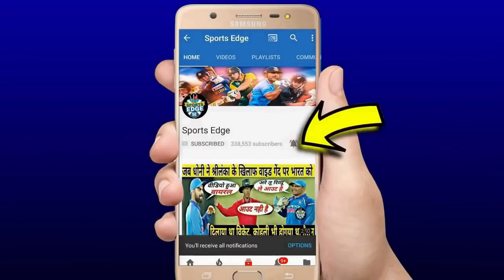देखिये,जीत के बाद Kohli ने Rohit के लिए खोला अपना दिल,कहा कुछ ऐसा के जीत लिया दुश्मनों का भी दिल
देखिये,जीत के बाद Kohli ने Rohit के लिए खोला अपना दिल,कहा कुछ ऐसा के जीत लिया दुश्मनों का भी दिलs ed